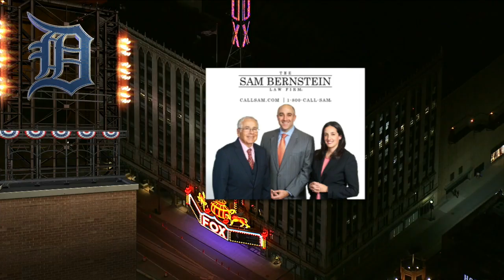KCA AT DET - August 16, 2016